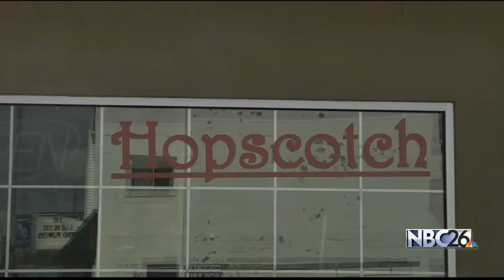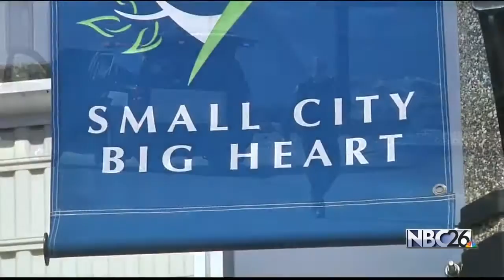Brillion standoff ends with arrest